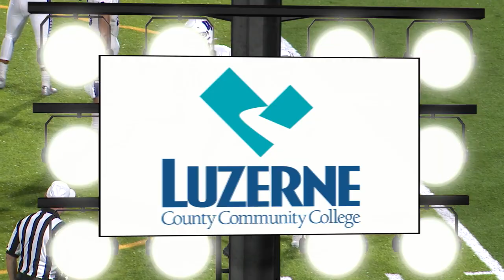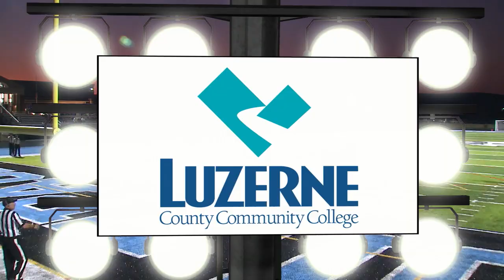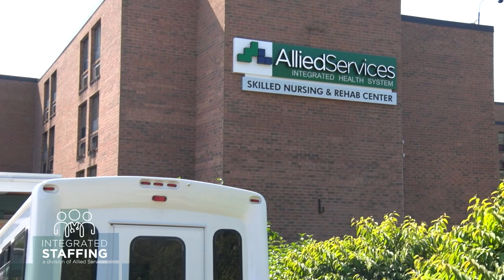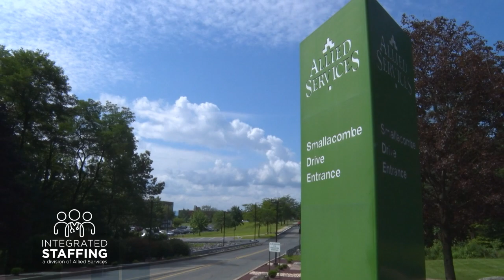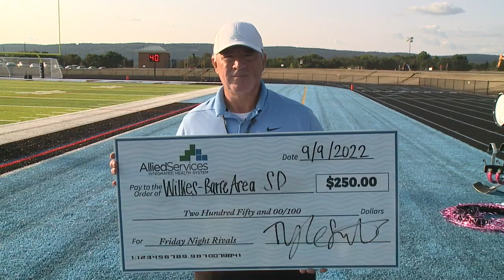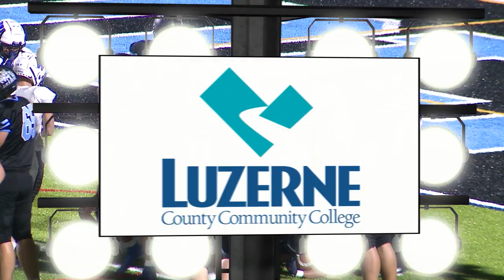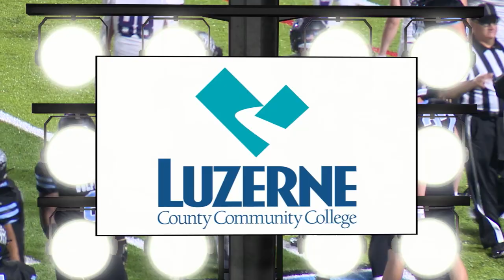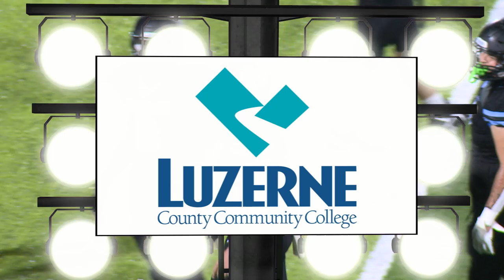FNR: Wallenpaupack vs Wilkes Barre Area 9.9.22